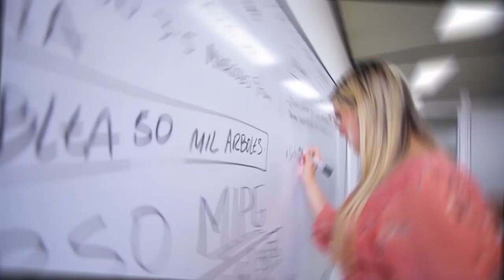05 CMC 19 DE SEPTIEMBRE DEL 2023 POETAS